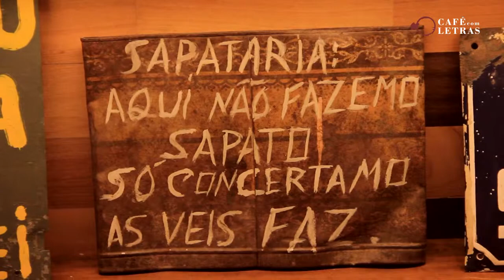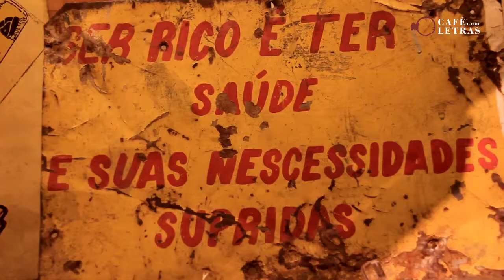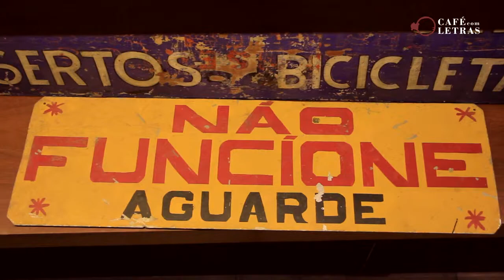Exposição "Implacáveis"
O objeteiro Antônio Carlos Figueiredo vem recolhendo placas de metal durante os últimos 25 anos, e agora as exibe na mostra ‘’ Implacáveis’’, no Café com Letras Liberdade.

A exposição tem o objetivo de resgatar a memória afetiva de Belo Horizonte, além de mostrar como os padrões de comunicação mudaram ao longo dos anos, tanto o conteúdo como as formas.